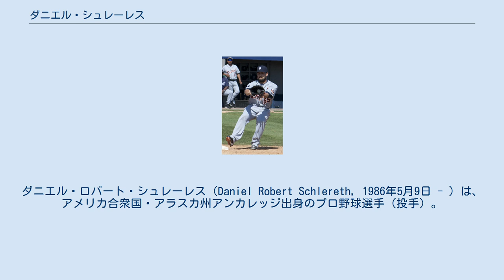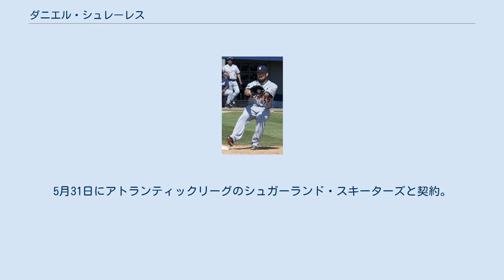ダニエル・シュレーレス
ダニエル・ロバート・シュレーレス（Daniel Robert Schlereth, 1986年5月9日 - ）は、アメリカ合衆国・アラスカ州アンカレッジ出身のプロ野球選手（投手）。
左投左打。
2019年現在は、独立リーグ・アトランティックリーグのシュガーランド・スキーターズ所属。
 父は1990年代にワシントン・レッドスキンズとデンバー・ブロンコズでガードとして活躍したマーク・シュレーレス。
 メディアによっては「シュレーラ」とも表記される。
 アラスカ州アンカレッジで生まれ、後にコロラド州ハイランズ・ランチに移住。
高校時代は野球の他にアメリカンフットボールのクォーターバックとしても活躍。
ネバダ大学ラスベガス校に進学したが、すぐにアリゾナ大学へ移る。
アリゾナ大学では、後にタイガースでも同僚になるライアン・ペリーとチームメイトだった。
 2007年のドラフト8巡目でオークランド・アスレチックスから指名されたが、この時は契約しなかった。
 2008年のドラフト1巡目（全体26位）でアリゾナ・ダイヤモンドバックスから指名を受け、契約金133万ドルで入団した。
この年はパイオニアリーグのルーキー級ミズーラ・オスプレイで3試合、A級サウスベンド・シルバーホークスで7試合に登板した。
 2009年はAA級モービル・ベイベアーズで好成績を残し、5月29日のアトランタ・ブレーブス戦でメジャーデビュー。
メジャーでは制球難に苦しみ、21試合に登板して1勝4敗・防御率5.89だった。
 2009年12月9日、ニューヨーク・ヤンキースを含めた大型三角トレードで、デトロイト・タイガースへ移籍した。
 2010年はAAA級トレド・マッドヘンズで開幕を迎えたが、7月2日にメジャー昇格。
 2011年は自己最多となる49試合に登板。
 2012年オフにノンテンダーFAとなった。
 2012年12月18日にボルチモア・オリオールズとマイナー契約を結んだ。
 2013年12月18日にピッツバーグ・パイレーツとマイナー契約を結んだ。
 2014年6月24日に金銭トレードで、タイガースに復帰した。
 2015年1月9日にタイガースとマイナー契約で再契約するが4月4日に自由契約となり、26日にシカゴ・カブスとマイナー契約を結んだ。
6月7日に自由契約となる。
 2016年1月13日にトロント・ブルージェイズとマイナー契約を結んだ。
傘下のAA級ニューハンプシャー・フィッシャーキャッツでプレーし、15試合に登板して0勝2敗・防御率4.32・11奪三振の成績を残した。
6月30日に自由契約となった。
12月12日にセントルイス・カージナルスとマイナー契約を結んだ。
 2017年開幕前にカージナルスを解雇となり、4月9日にマイアミ・マーリンズとマイナー契約を結ぶ。
 2018年5月6日に独立リーグ・アトランティックリーグのロングアイランド・ダックスと契約。
6月2日にマイナー契約でシアトル・マリナーズに移籍。
 2019年1月14日にボストン・レッドソックスとマイナー契約を結ぶが、開幕前に解雇となる。
5月31日にアトランティックリーグのシュガーランド・スキーターズと契約。